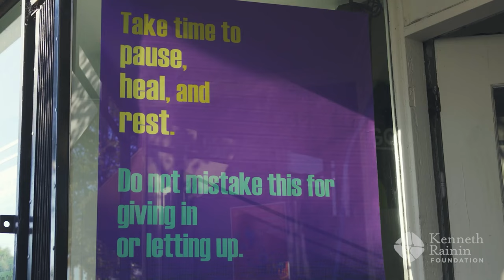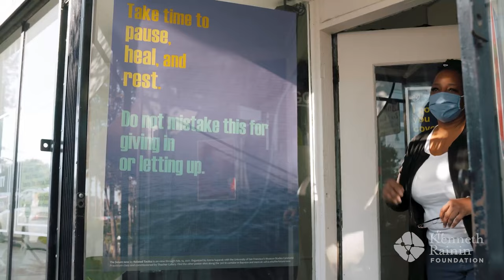Meet Related Tactics: 2023 Rainin Fellow in Public Space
Related Tactics is an artistic collaboration formed in 2015 between artists and cultural workers Michele Carlson, Weston Teruya and Nathan Watson. These three artists of color came together to proactively and specifically address the impacts of systemic racism and white supremacy and create spaces for mutual support and transformation. Their projects explore the connections between art, movements for social justice and the public through transdisciplinary exchanges, collective making and dialogue. Related Tactics’ projects have been presented by Wexner Center for the Arts, Berkeley Art Center, The Luminary, Center for Craft, Southern Exposure and Chinese Cultural Center of San Francisco.

In April 2023, the Kenneth Rainin Foundation announced four recipients of The Rainin Fellowship. This annual Fellowship supports visionary Bay Area artists with unrestricted grants of $100,000, as well as supplemental support tailored to address each Fellow’s specific needs and goals, including financial planning, communications and marketing help, and legal services. These artists work across disciplines and push the boundaries of creative expression, anchor local communities, and advance the field. Learn more about the four 2023 Rainin Fellows— Mohammad Gorjestani (Film), Joanna Haigood (Dance), Related Tactics (Public Space) and Sean San José (Theater)—on the Kenneth Rainin Foundation’s

Video credit: Fox Nakai
Sync ID: MB01TPZYV1VVWVJ

Transcript:
Michele Carlson: We love to think through these big social questions through making things, using the strategy of aesthetics to also draw folks in, to talk about some of these big social issues.

Nathan Watson: As a collective, we combine aesthetics with politics because at our core we all are visual artists.

Weston Teruya: We are Related Tactics. We're a collective of artists of color, creating projects at the intersection of race and culture.

Michele: We came together as a collective because we felt like we needed the forces of the many to impact the kind of change we were interested in seeing in the world.

Weston: "The Future Now" was a site-responsive project that we did along the Third Street corridor in Bayview. This was during the height of the pandemic so we did a series of 15 posters that were responding to issues of the moment

Michele: Because everything was shut down, there was a sense of bringing these prompts and questions into the world, and we were really trying to think about as people walk in fear up and down the streets, how can we engage the background of that really startling moment?

Nathan: One of our recent projects "Inflating Agitation" is a giant inflatable where the visual is taken from the deconstructed monument that was part of the Black Lives Matter movement.

Weston: We insert it into places where there's a history of social movements. By rendering it as this inflatable/deflatable we can highlight the ways that that process of memorializing is actually this active process, that needs to be continuously inflated to have a presence but that it's also very fragile.

Nathan: This fellowship really frees us up to have integrity in our creative process. It gives our collective freedom to do what we do which is to create networks by bringing people of color together in these moments of solidarity and mutual aid.

Michele: Sometimes the restrictions on awards fundamentally determine the nature in which an artist can live and work. This kind of award accommodates the kind of openness that an artist needs to really succeed.